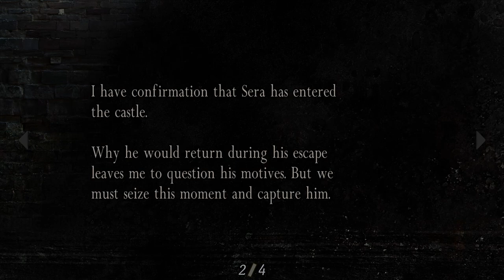Resident Evil 4 HD Remaster MEME Part 3 baby egg